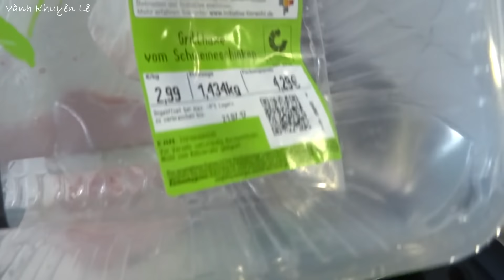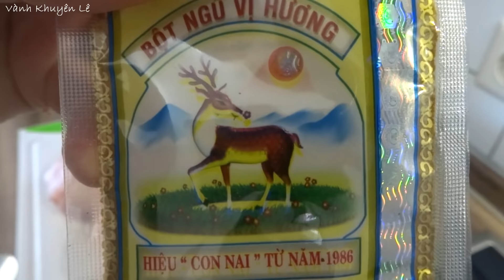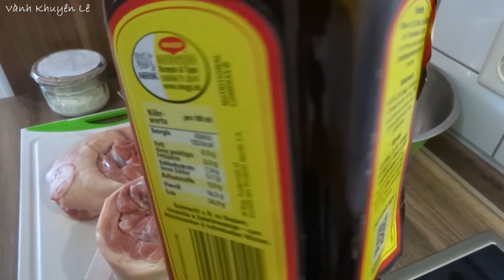CHÂN GIÒ HEO NƯỚNG - Cách Ướp và NƯỚNG CHÂN GIÒ HEO thơm ngon by Vanh Khuyen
ASMR - Giò Heo nấu món gì ngon. Cách làm Giòn Heo quay da giòn rụm. Cách Nướng chân giò Heo. Bí quyết để món Giò Heo nướng thật thơm ngon

Để nhận thông báo ngay khi có Video mới. Anh chị em và các bạn cần tạo cho mình một tài khoản "gmail.com". Sau đó đăng nhập - Log in - vào Youtube và bấm vào ĐĂNG KÝ hoặc SUBCRIBE chỗ Hoa TULIP. Và cũng như để ủng hộ Kênh Vành Khuyên Lê được duy trì và ngày càng lan toả, anh chị em và các bạn vui lòng chia sẻ cho nhiều người cùng xem để những chia sẻ của Vành Khuyên đến được với mọi người. Cám ơn các anh chị em và các bạn!

- 1,150gr Chân giò Heo còn xương
- 1mcf gạt ngang muối
- 2mc nước tương Maggi
- 2mcf vun sốt Mayonaise

* Xem toàn bộ cách làm các món ăn của Vành Khuyên ở đây